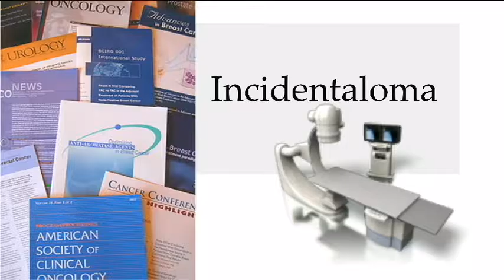CommUnity Conversation: Meet Contributor Jill Wruble, OD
During Right Care Action Week 2016 Dr. Wruble discussed her professional and personal journey with the health care system; Identifying how she contributes to Getting all of us closer to Right Care and exemplifying with her own family crisis that no one is immune. See related Right Care CommUnity Conversations